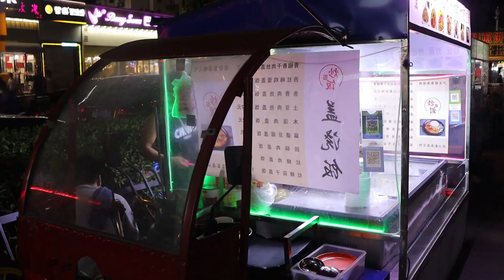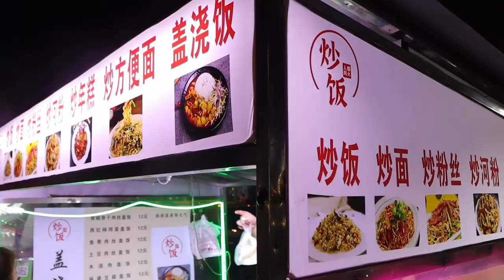놀라운! 웍으로 만드는 다양한 길거리음식 / amazing! Various street food made with wok- china Street Food